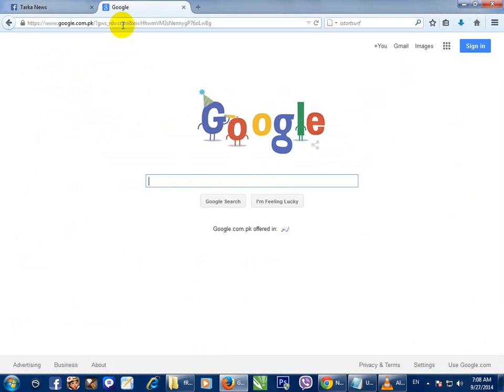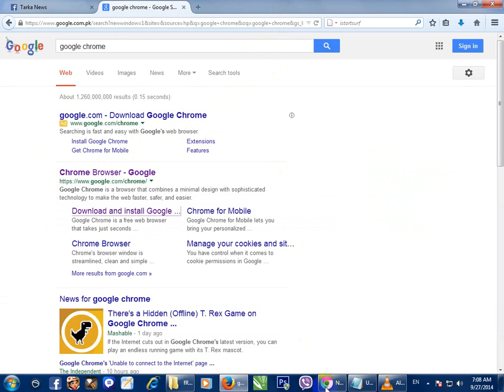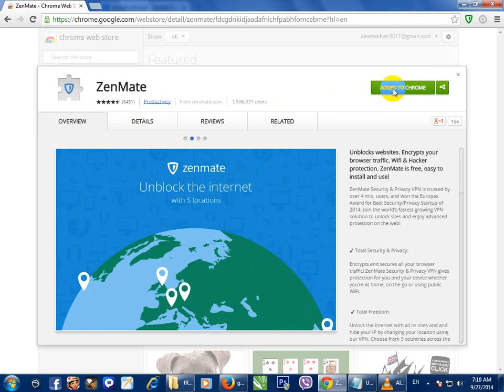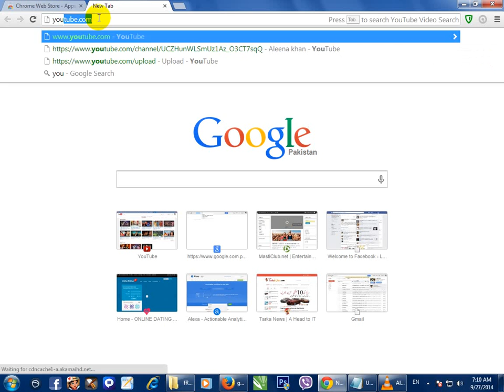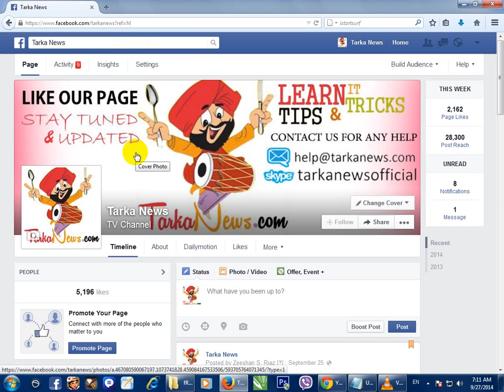Use YouTube As Free 100% tarkanews com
Like our Facebook Official Page for More Tips AND Tricks